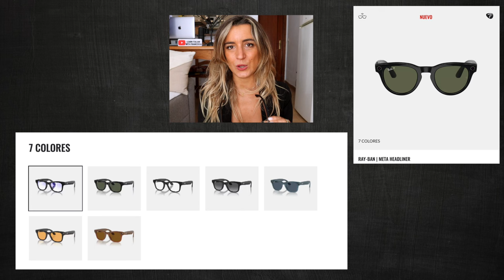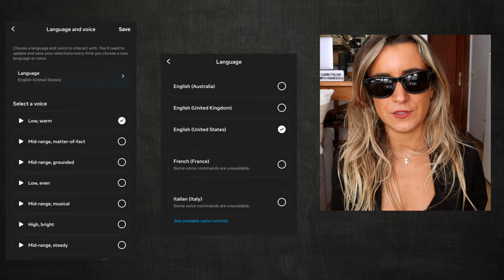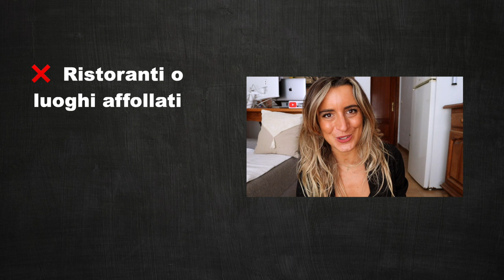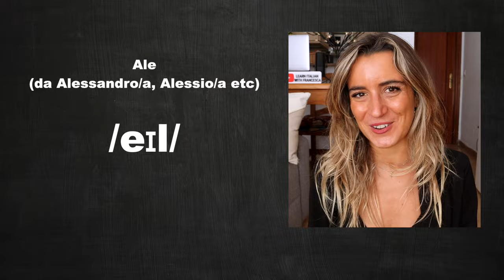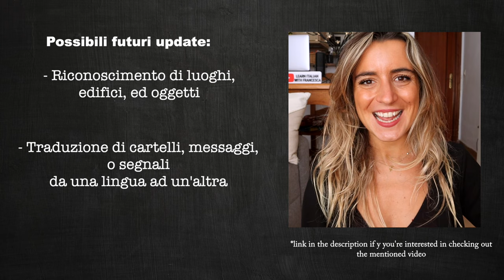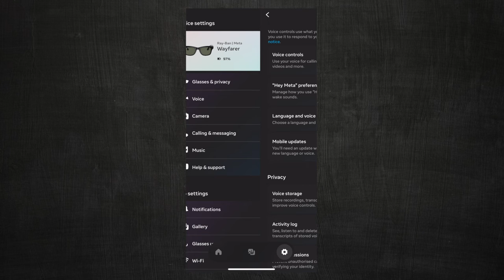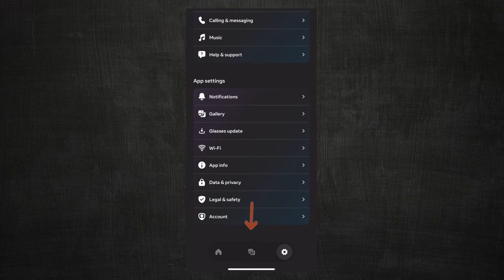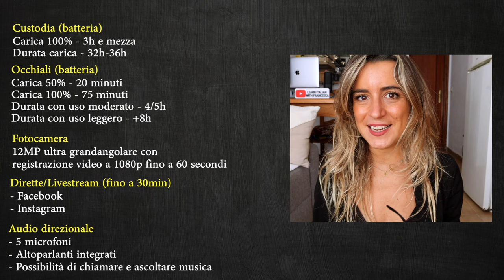Ray-Ban META | How Meta's Ray-Ban Smart Glasses Exceed My Expectations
[Subtitles in different languages available]

Bentornati in un nuovo video in Italiano! 🇮🇹
Prima di tutto: questo video NON è uno sponsor, ma semplicemente un video che volevo fare per condividere un prodotto che io trovo bello e allo stesso tempo utile.

Oggi sono qui con un video un po' diverso! Voglio mostrarvi cosa c'è di nuovo nel mondo degli occhiali: gli smart glasses della Ray-Ban: Meta! È un nuovo acquisto che ho fatto e che personalmente sto dando e sto utilizzando molto, con questo occhiali potete chiamare, dare comandi vocali e ricevere notifiche senza alzare un dito.  Hanno molte funzionalità utili mantenendo la bellezza degli occhiali da sole di sempre!

Spero che questo video-recensione vi sia piaciuto!

Timestamps:

00:00 - 01:21 Intro
01:22 - 04:34 Overview of the glasses
04:35 - 10:05 Camera and test (photo and video)
10:06 -  11:55 Audio (+ Test  AirPods Pro vs Ray Ban Meta)
11:56 - 14:06 Music and Calling (How to)
14:07 -  14:30 Livestreaming
14:31 -  15:52 AI features
15:53 -  19:13 Meta View App Overview
19:13 -  22:00 Summary

🇮🇹 Thank you for being here, and for being part of this small special community. 🤍
I appreciate all your comments, support, and interest in and for my videos. ✨

What i use to make my videos:
Sony ZV1, Canon g7x Mark iii, GoPro Hero 10